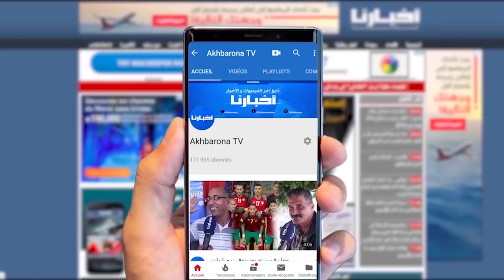لحظة عزف النشيد الوطني في نهائي كأس إفريقيا لكرة القدم داخل القاعة المغرب 2024